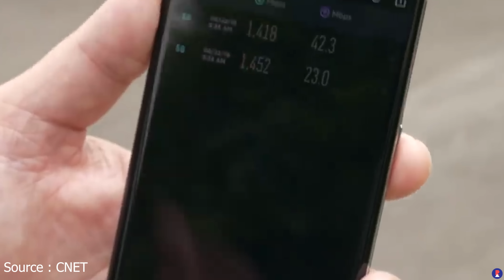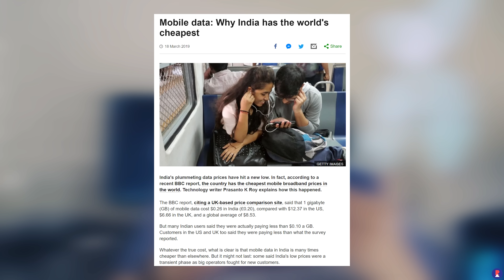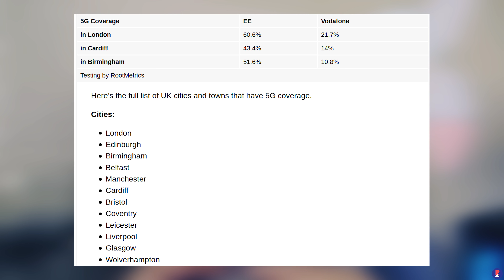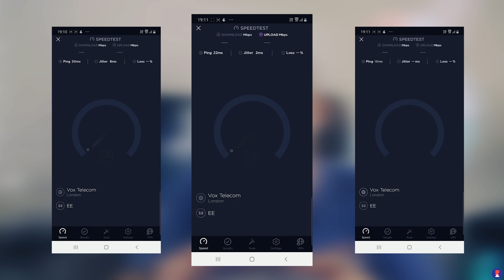India 5G - Jio and Airtel 5G? Should you buy a 5G phone in 2020 and everything you need to know!